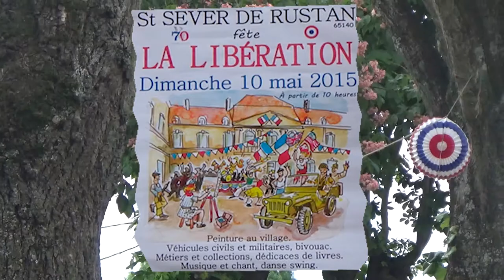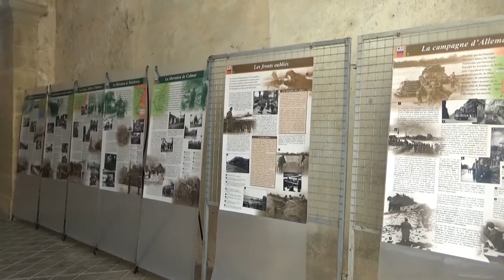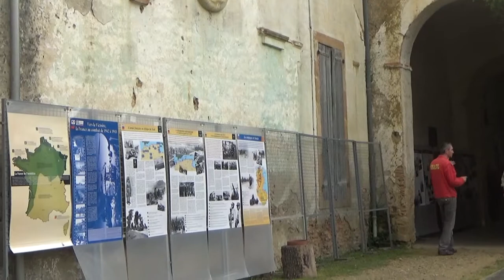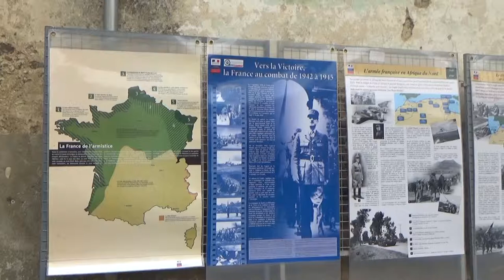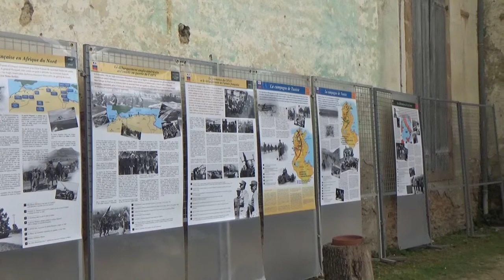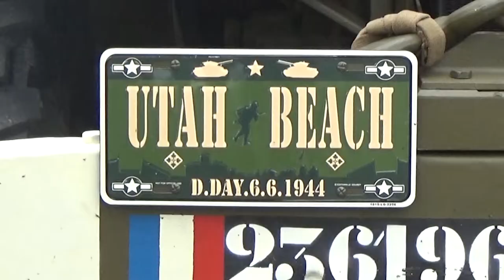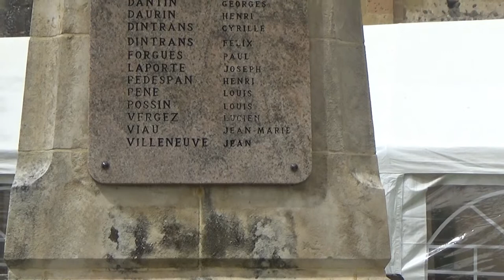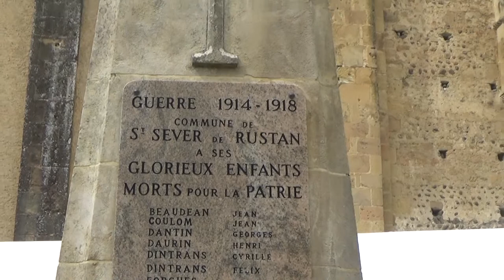70éme ANNIVERSAIRE de la LIBERATION 1ERE PARTIE (HAUTES PYRENEES)13mn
1ére  PARTIE  (13MN)  PREPARATION  DES  FESTIVITES  A  ST.  SEVER  DE  RUSTAN  (prés  de  RABASTENS)  MILITAIRES  ET  CIVILS  POUR  UNE  GRANDE  FETE...